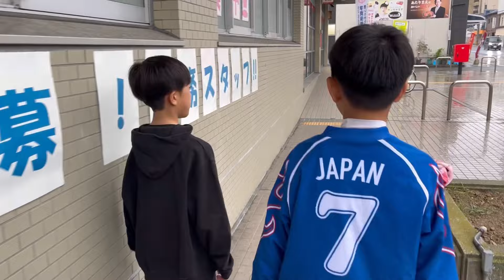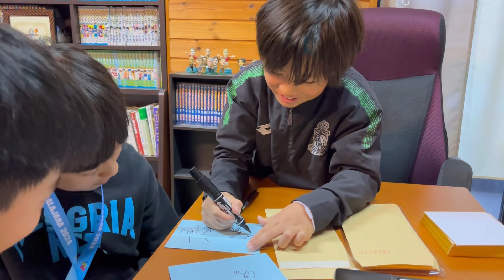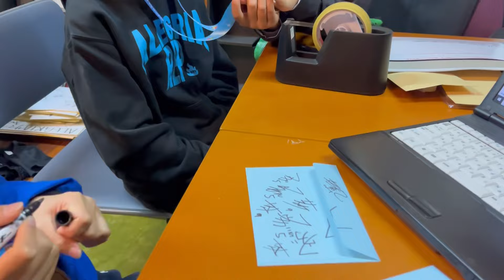スペイン留学返礼品準備！【ありがとうございました】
スペイン留学応援の返礼品準備！